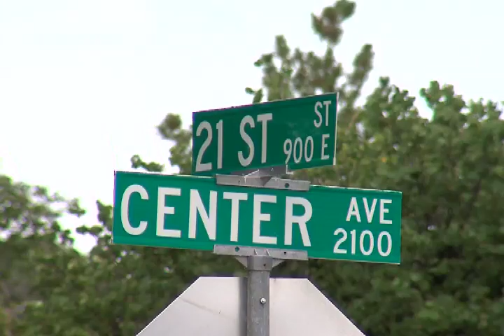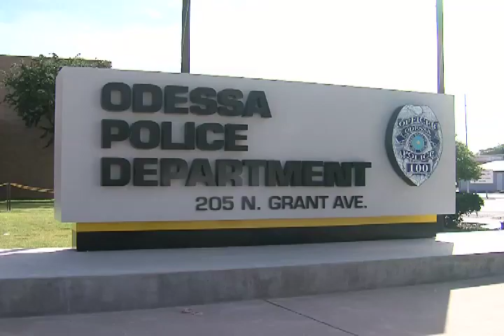CBS 7 News - 15-Year-Old Charged In Fatal Car-Pedestrian Accident Released to Parents